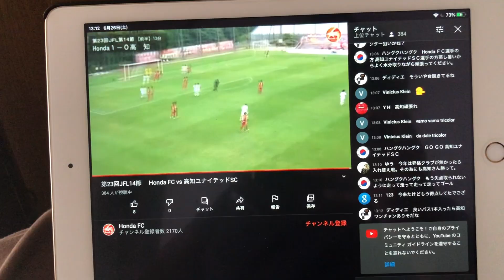【サッカーVLOG】関東リーグ首位決戦 vsVONDS市原 やまこう活躍なるか！？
まだまだもっともっと。
みなさんも一緒に頑張りましょう！！

ちなみに7/27誕生日です。
また告知動画作ります。笑

Jリーグを目指すサッカー選手の1日を楽しくあげています。地域リーガーの日々をご覧ください。
その他にもメンタルや挫折の対談動画もあります。

山下宏輝の【自己紹介】
○27歳 7/27生まれ
○宮崎出身 高知大学卒
○栃木シティ所属 (関東1部)
○高校理科教員免許
○NSCA-CPT (トレーナーの免許)

【目標】
○Jリーガーになること。
○Jリーガーまでの道のりをYouTubeに残すこと。
○サッカー選手を目指すどこかの誰かの糧になること。
○アマチュアサッカー選手のバイブスになること。

【お仕事関係はこちら】